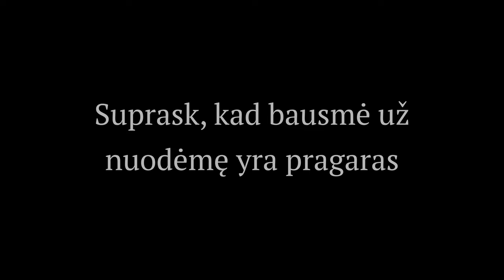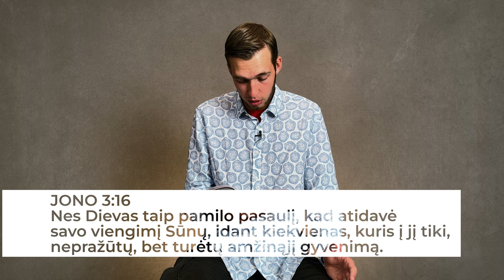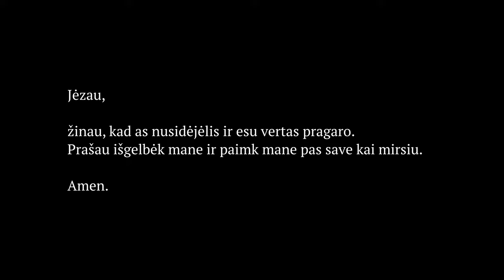Biblijos Kelias į Dangų (The Bible Way to Heaven in Lithuanian)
Jei šiandien mirtum, ar esi 100% tikras, kad pateksi į dangų?